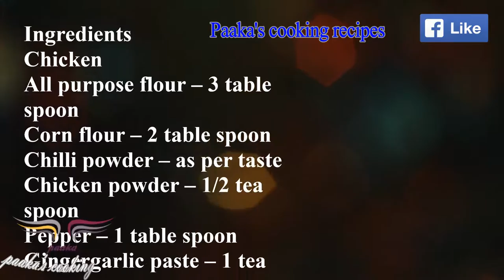Fried chicken / how to make kfc fried chicken / fried chicken at home recipe - Recipe 41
video explains how to make Fried chicken / how to make kfc fried chicken / fried chicken at home recipe
try it,taste it and feel it.